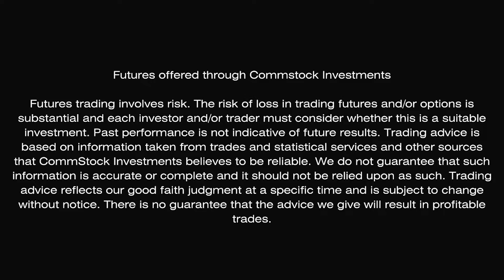Exploring the Carbon Argument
Tom Buis, CEO of the American Carbon Alliance, sat down with Marlin to discusses carbon-related topics, including capturing carbon in ethanol production and the need for new demand. He explains the process of pumping carbon into the ground and the importance of a low carbon index for qualifying as a feedstock for sustainable aviation fuel. Buis highlights the benefits of carbon capture for farmers, such as increased market prices. He provides updates on the pipeline application process in different states and the potential revenue generation from carbon storage.

There is so much more! Get access to exclusive specific marketing recommendations from the Commstock team. It's simple.

You can get a 1-month trial of our professional services for ONLY A DOLLAR!